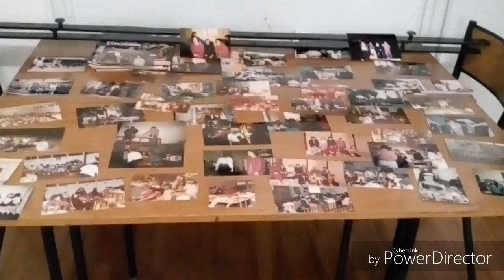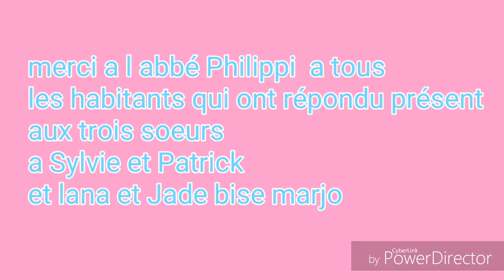80 ans ace chapelle las planas